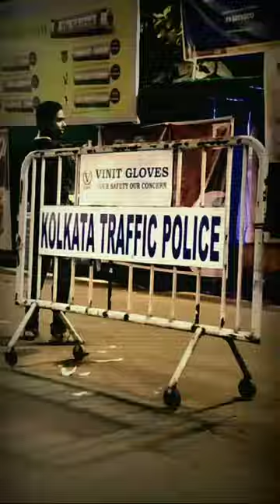Types of Durga Puja Volentiar ft. Joydeb.. Durga Puja Vlog. Durgapuja. Vlogs.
Here, the man show how distribute paper to people  at Durga Puja😂😂😂😂